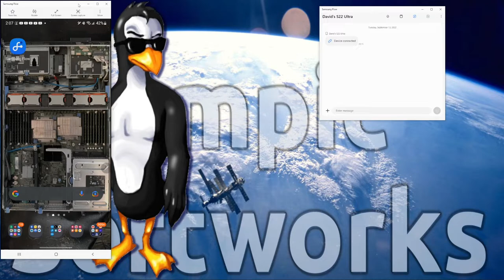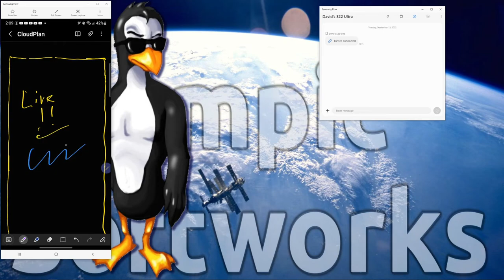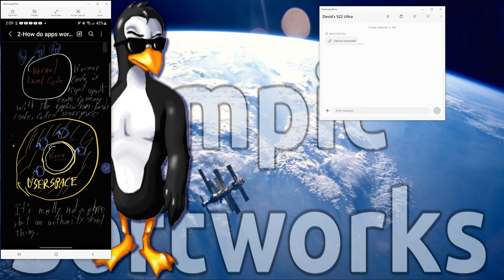VideoTest1 - Samsung Flow Demo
This is a simple video I made to check for minimum viable workflow for videos I intend to make, and to test the Samsung Flow technology.